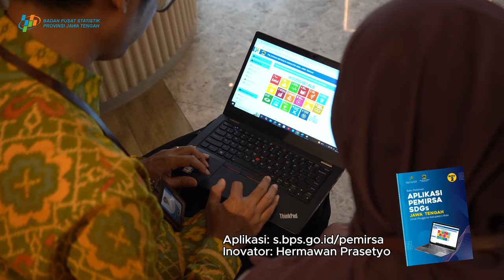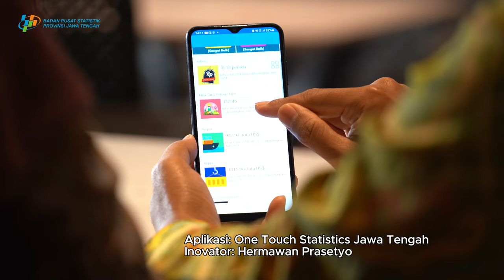Insan Statistik Teladan BPS 2024 | Hermawan Prasetyo | Jawa Tengah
I never truly expect this before,
But the crowd has chosen me,
and I will not let them down.
I will go the extra mile, to give everything that I have.
Hermawan Prasetyo | BPS Provinsi Jawa Tengah